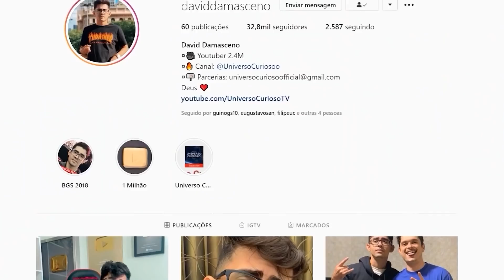Esta ASSUSTADORA descoberta pode trazer DE VOLTA um animal pré-histórico...